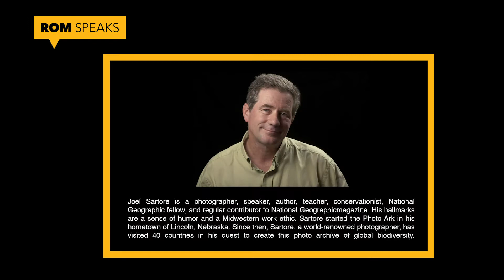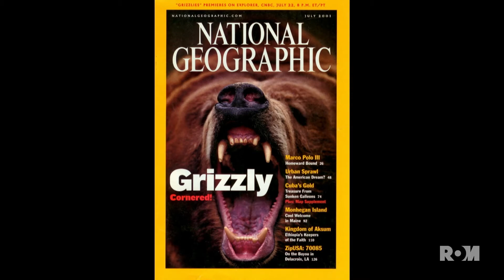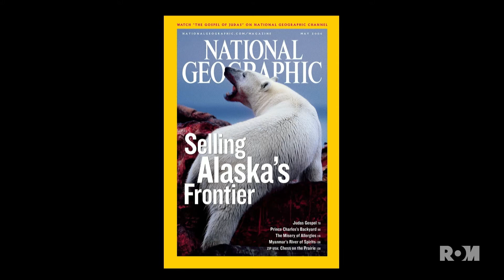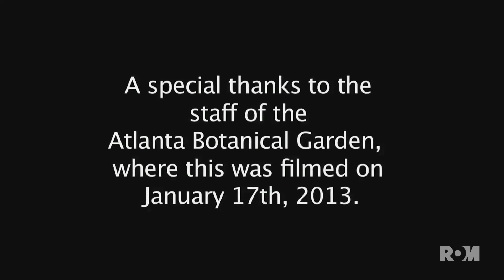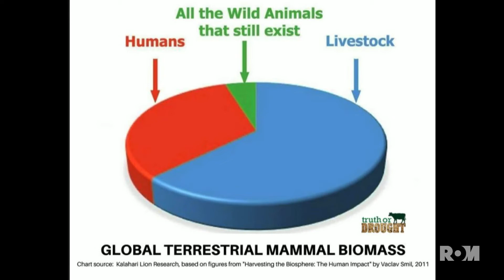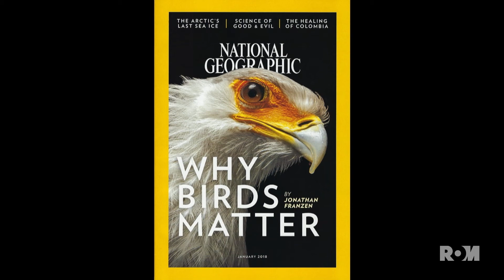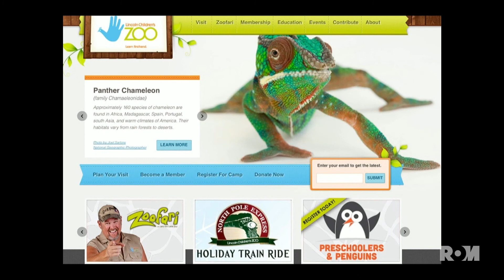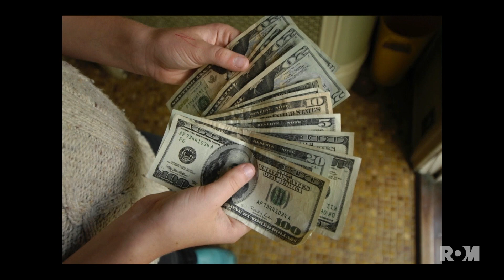Joel Sartore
Joel Sartore’s ongoing photographic record of animal species- the Photo Ark- offers a rare chance to look our fellow creatures directly in the eye, and appreciate their beauty, grace, and intelligence.